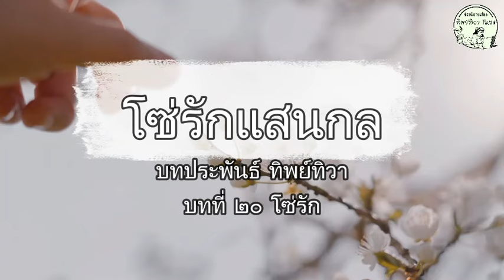โซ่รักแสนกล Ep20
มาลุ้นความสัมพันธ์ที่กำลังพัฒนาขึ้นของโสรยากับพันธนากันต่อนะคะ